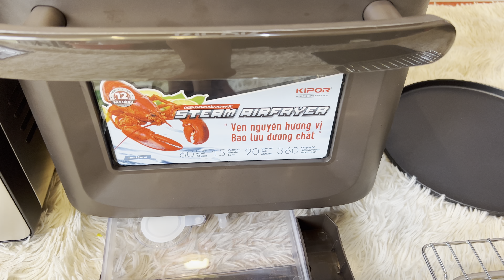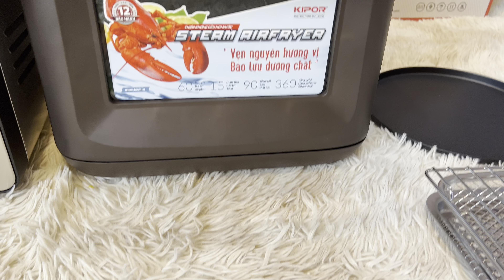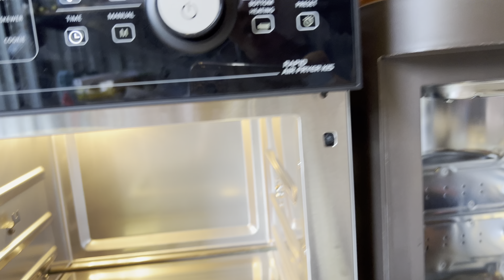SO SÁNH LÒ CHIÊN KHÔNG DẦU ĐỨC KALPEN K15+ Với LÒ CHIÊN HƠI NƯỚC HÀN QUỐC KIPOR KP-STEAM677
- VIDEO Nhằm giúp các bạn giải đáp về ưu - nhược điểm của LÒ CHIÊN KHÔNG DẦU với LÒ CHIÊN HƠI NƯỚC .
- Nồi chiên hơi nước là sự đột phá công nghệ của Nồi Chiên. Nó vừa có thể chiên nướng được và hấp được thực phẩm. Thay thế được nồi hấp khá tiện dụng trong căn bếp.
- So với Nồi Chiên thông thường thì Nồi Hơi Nước có phần tiện dụng hơn vì được cải tiến thêm chức năng hấp hơi nước.
- Thành Được sẽ không đi sâu về phân tích các dòng LÒ CHIÊN nữa mà sẽ đi sâu phân tích ưu - nhược điểm của nồi hơi nước.
- Trước khi đi sâu vào phân tích thì Mình khuyên các bạn khi chọn mua các dòng Lò đắt tiền giá trị cao nên tìm hiểu kĩ các thương hiệu và chọn nơi bán UY TÍN để tránh tiền mất tật mang. Để tuổi thọ Nồi được bền, các bên nên chọn các dòng Nồi có bảng điều khiển có định, có hệ thống quạt làm mát link kiện,main,bo mạch. Không nên mua các dòng Nồi có bảng điều khiển tích hợp trên cánh cửa vì khi dán bảng điều khiển trên cánh cửa,bắt buộc phải có dây cáp kết nối.Quá trình sử dụng đóng mở nhiều lần,sẽ dẫn đến đứt cáp.Khi sử dụng,nước hay dầu mỡ chảy xuống khe cửa không may lọt vào cáp sẽ cháy chập.Và bảng điều khiển khi nối vào mặt nồi sẽ không có hệ thống quạt làm mát, nồi hoạt đồng ở nhiệt độ cao bo mạch sẽ không bền.
- Về tiện lợi của lò hơi nước thì có thêm chức năng hấp điều đó quá tiện lợi rồi .Vậy nhược điểm của Lò Chiên Hơi Nước sẽ có những bất tiện gì so với lò chiên thường :
- Tất cả lò chiên Hơi Nước đều 100% là vỏ nhựa vì : vỏ nhựa cách điện mà hơi nước rất rễ truyền điện ra vỏ nên bất buộc các Hãng phải dùng vỏ nhựa 100% để đảm bảo an toàn cho người sử dụng.
- Nồi Chiên Hơi Nước ít phụ kiện hơn các dòng Nồi Chiên thường, do không có bộ trục quay 360.
- Nồi Chiên Hơi Nước nhiệt không cao và ổn định bằng Nồi Chiên
- Điều quan trong nhất là LÒ CHIÊN HƠI NƯỚC tuổi thọ và độ bền chắc chắn không cao bằng dòng LÒ CHIÊN thường vì : hệ thống chiên  ở phía trên mà hệ thống hơi nước làm ở dưới vốn dĩ đã đối nghịc nhau. Nên khi hơi nước bốc nên sẽ làm ảnh hưởng tới hệ thống chiên và làm giảm tuổi thọ. Chưa kể việc bẳng mạch điều khiển mà bị hở thì sẽ dẫn đến loạn mạch cháy chập. - ĐIỆN kị với nước và độ ẩm.
- Trên là 1 số ý kiến của mình về nồi hơi nước.
- Nếu bạn nào thíc đa năng tiện dụng và tài chính vững thì chọn mua nồi CHIÊN HƠI NƯỚC .
- Bạn nào muốn bền và có nhiều phụ kiện cũng như trục quay 360 không phải lật đảo thì nên dùng nồi CHIÊN thường.